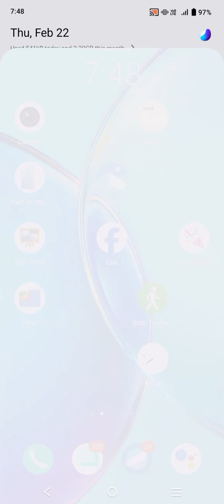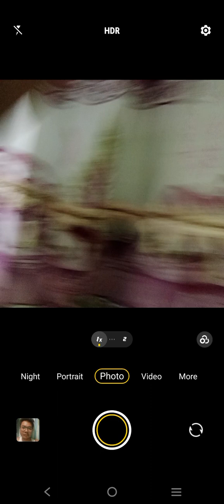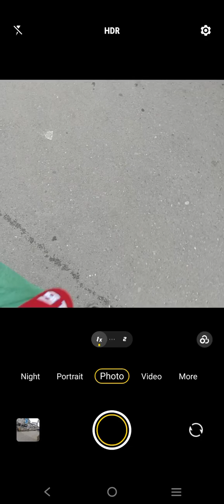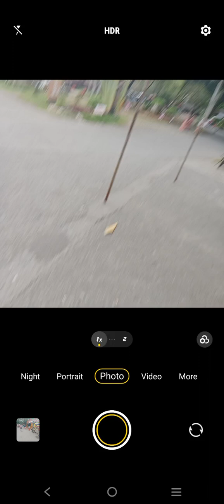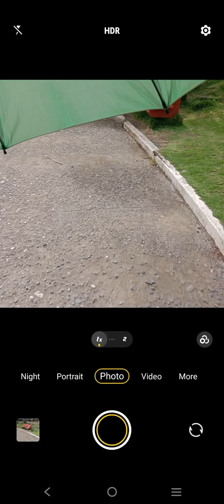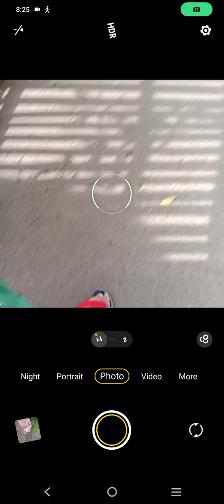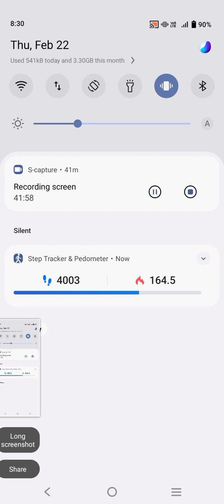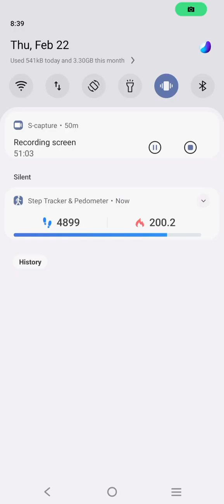Marvin Rey — Vlog 17,794